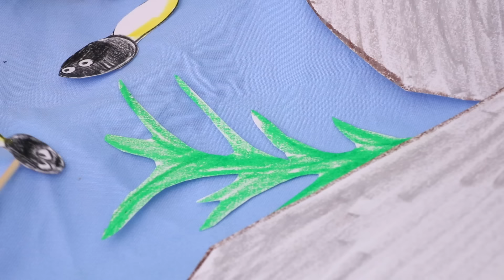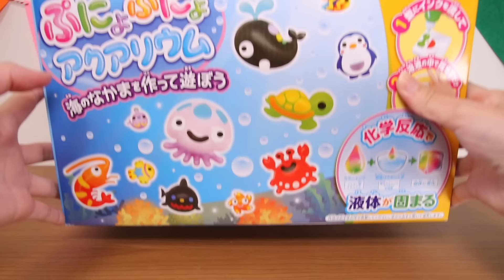助けて！カエルと入れ替わっちゃった・・・サンサンが虫を食べる！？お世話飼育寸劇♪子供向け知育教育★サンサンキッズTV★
3~6歳のお子様向けに、動画で「楽しく学べる」体験の提供を目指しています♪